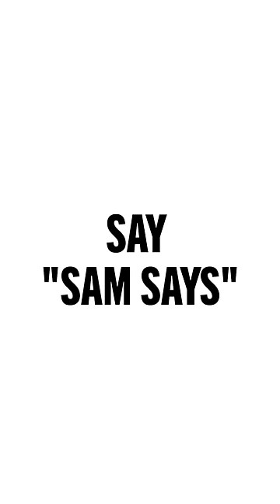Sam Says "Say Sam Says"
Big Um, Actually energy coming from this episode.